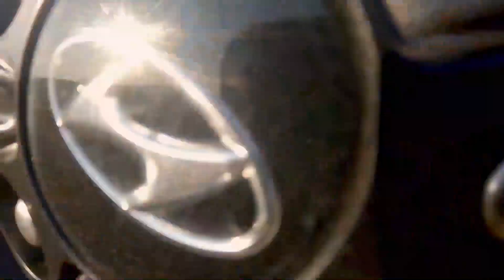Our First Video. | We Changed the look of Hyundai Creta.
"Car Repair & service station. Multi-Brand Car Workshop. We are specialized in Car Painting and Denting services and located in Katraj. We specialised in Skoda, VW & Audi. We also work on Maruti, Hyundai, Tata, Mahindra, Toyota, Ford, and Kia. We provide services like Car Painting, oil changes, AC service, Vehicle Interior work, Dent Removing, Diagnostic & accessories."

👉 Call or Visit us for Body Painting & Denting Services at Affordable Price with Assured Quality Worrk🛠🧰
We are located in 📍Katraj, Pune.

Address- SN. 31/1 Shelar Mala, Near Katraj Lake, Vighnaharta Nagar, Katraj Pune, Maharashtra-411046

We provide services like:

- Oil Change
- AC service
- Vehicle interior work
- Denting & Painting
- Vehicle Detailing
- Diagnostic